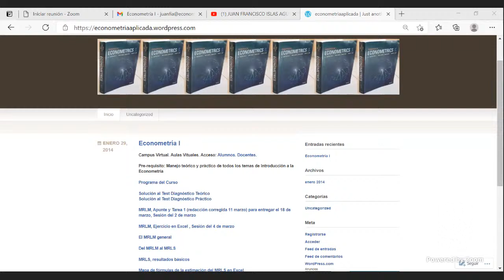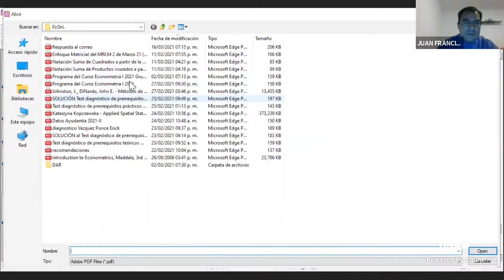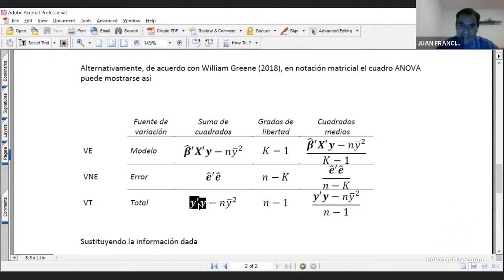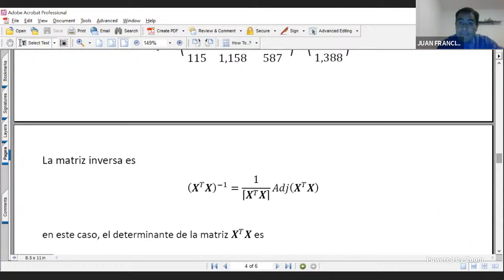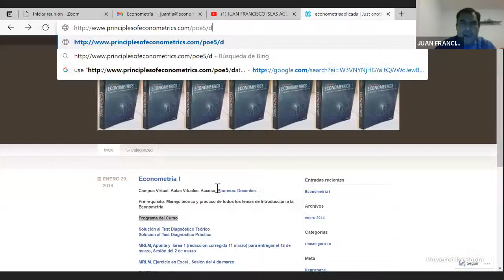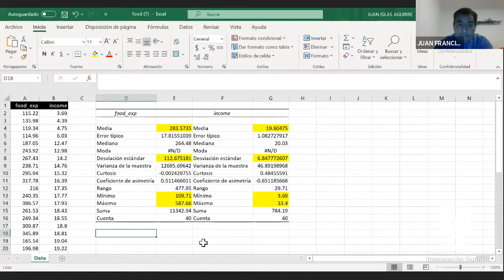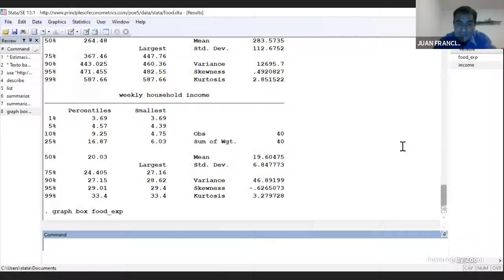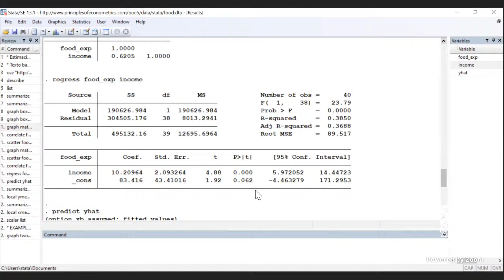JUAN FRANCISCO ISLAS AGUIRREreunión Zoom de